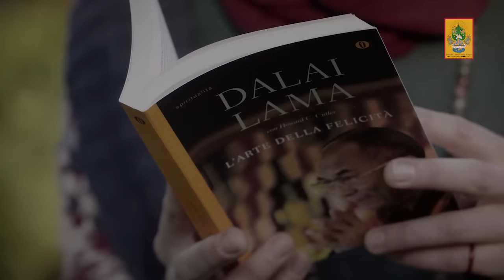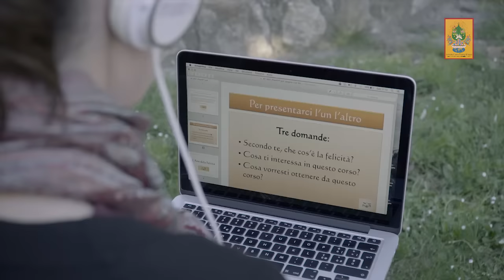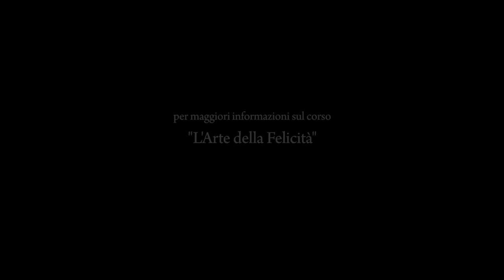L'Arte della Felicità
L’Arte della Felicità è un programma proposto dall'Istituto Lama Tzong Khapa,  della durata di nove mesi, che esplora le origini di una vita felice e significativa basandosi sull'omonimo testo di Sua Santità il Dalai Lama. Il corso enfatizza l’integrazione dei metodi contemplativi propri della tradizione buddhista con gli approcci neuroscientifici e neuropsicologici, che negli ultimi anni ci stanno informando circa il funzionamento del sistema mente/cervello e soprattutto sulla sua flessibilità e potenzialità.

I partecipanti si impegneranno ad affrontare stimolanti lezioni basate su antiche pratiche spirituali e ricerche scientifiche attuali, scoprendo come l'integrazione di queste tradizioni possa essere applicata proficuamente alla propria vita.
I temi scientifici trattati riguarderanno il cervello e le sue funzioni, la neuroplasticità, il rapporto tra mente e corpo, i circuiti cerebrali del piacere, delle emozioni, del desiderio e della dipendenza, le neuroscienze contemplative, e tantissimo altro, grazie anche al supporto di strumenti mediatici ed esercizi.

L’Arte della Felicità offre ai partecipanti delle strategie per coltivare la loro stessa felicità. La ricerca scientifica, così come la storia del pensiero e della saggezza, chiaramente indicano come la felicità dipenda dalla nostre abitudini e attività mentali, e non dalle circostanze esterne.
Su questa base, ogni mese  si impareranno nuove strategie atte a nutrire il benessere sociale ed emozionale, il proprio equilibrio interiore e la propria apertura verso gli altri.

Insegnanti: Ven. Constance Miller, Dott. Antonino Raffone, Dott. Nicola De Pisapia

Il corso inizierà il 28 Aprile 2016. Per saperne di più